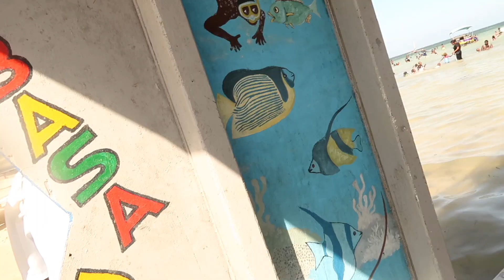nyali, mombasa memories and photoshoot | amapiano NYE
Happy New Year friends! It's been a crazy last two weeks in Kenya (traveling, being sick and saying byes to family) and this vlog covers my first week of 2023 in Mombasa, Kenya! It was a cousin trip and we met up with friends for the Amapiano Tour NYE Event, following a boat ride on the Indian Ocean. I ended my stay with a collaborative photo shoot with the one and only Twain Pictures, which was a great new year's kickoff for my portfolio and a fresh spark for my creativity.

The next episode will cover Operation Christmas, a huge success I cannot wait to share with you all.